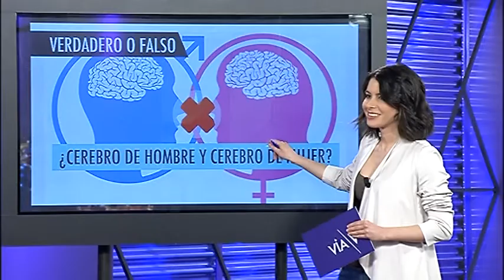¿Sólo usamos el 10% del cerebro?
Cuanto más grande es, más inteligentes somos. El de las mujeres es más intuitivo, el de los hombres más matemático. Estos son los falsos mitos sobre el cerebro.